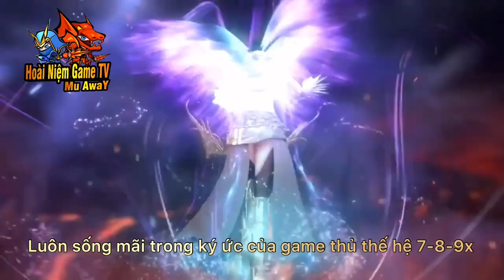Mở Box Code MuAwaY Relic + Crystal kiếm sói Fenrir 2.0 Thử nhân phẩm 3 Box | Hoài Niệm Game TV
🔔 để cập nhật những video tiếp theo 🔔

 Cảm ơn các bạn !!! 🙏🏼
Hướng dẫn Reset Master Muaway ?
Reset Master Muaway ?
muaway mua cánh ở đâu?
cách reset mu away
làm nv master muaway
cách kiếm chaos trong muaway
cách kiếm thú cưỡi muaway
Ban code mu away
ban do khung muaway
ban war style muaway
cách kiếm ngọc sáng tạo muaway
làm nhiệm vụ cấp 3 mu away
muaway mobile chế tạo cánh
huong dan kiem do muaway
cách auto mu away
nem box muaway
test nhan pham muaway
chế tạo cánh  wing mu
cường hóa mu
mu mobile giong pc
đập đồ mu
sói tinh mu away
mu mobile hay nhat hien nay
Mu mobile giống pc
Mu điện thoại giống pc 100%
Mu pc chơi trên điện thoại
set code item muaway
Mu hay nhất, đáng chơi nhất
mu online ngay xua
live stream mu online
mu dien thoai hay nhat hien nay
Code item muaway
code full game mu
che tao canh wing mu
quay chao ep do mu
mu hay nhat nen choi
Livestream game mu online
stream muaway
Mu Moi ra 2023
Mu online lau moi 2023

MuAway Cầm DK thử đi Blooddi blood castledi blood castle mu awaychoi muaway mobileMuAway Mobilemu mobile 2020choi dk mumu online hay nhat 2020mu phien ban dien thoaimu phien ban mobilesan chao mukiem chao mu away Mu onlineMu mobileMu pc chơi trên điện thoại mu choi tren dien thoai mu awaygame muaway mu moi ra 2020mu ss15mu ss16dk mumg musoul mukiem rong mumuaway viet namgame mu onlinegame mobileHoai niem gamehoai niem game mumu hoai niemhoai niem game mumu originMu H5, set do pk muaway, do pk gia re muaway,
set do pk ngon muaway, pk muaway, kiem do muaway